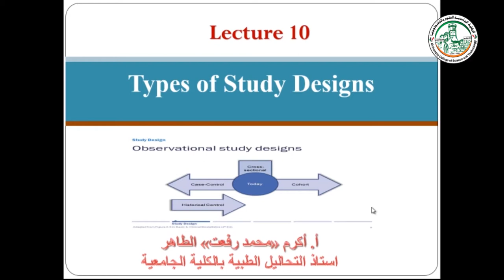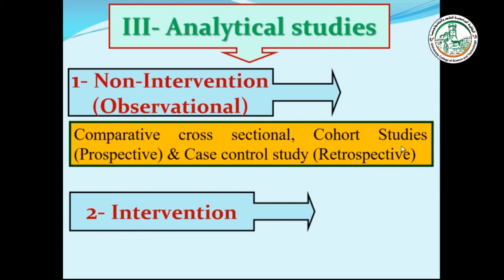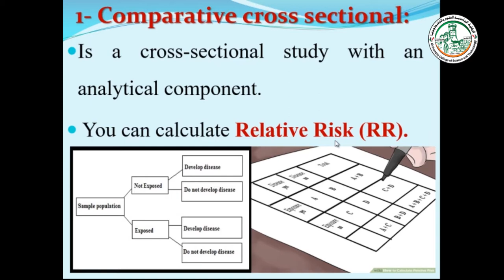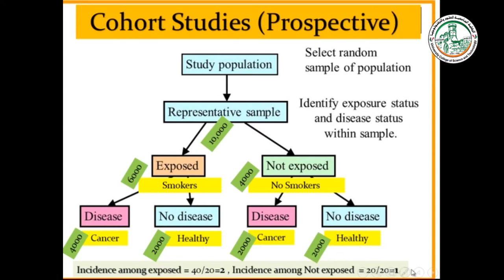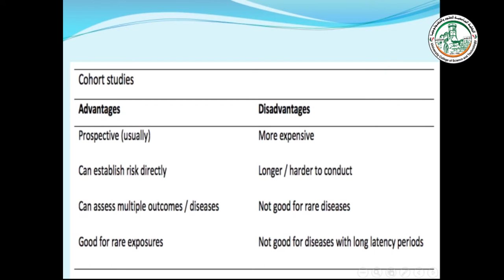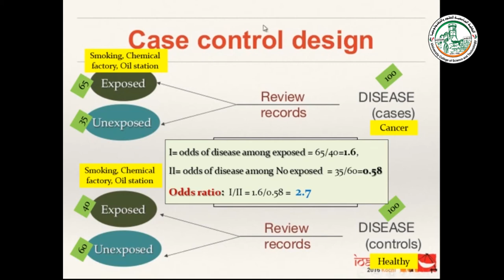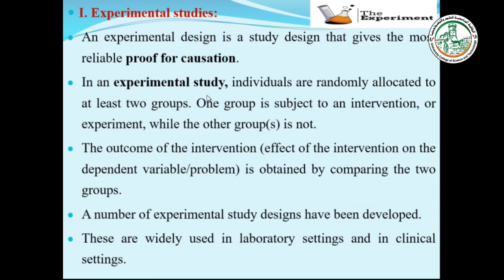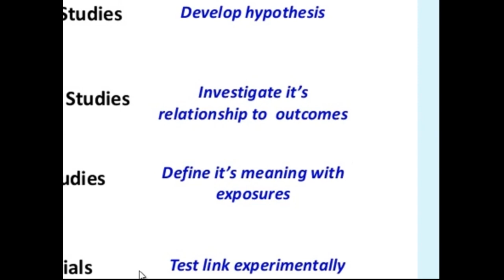المحاضرة العاشرة أنواع تصاميم الدراسات الجزء الثاني